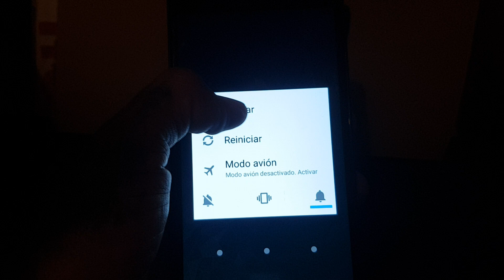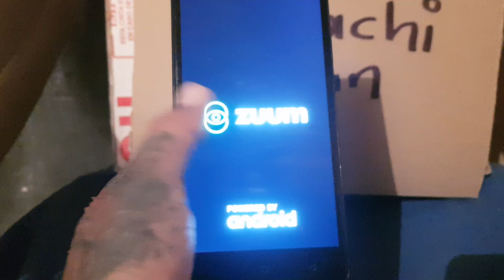Hard reset y quitar patrón zuum covet 2019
Como des desbloquear zuum covet
Como eliminar virus y quitar lo lento espero y les sirva